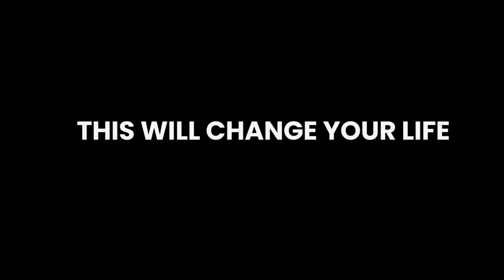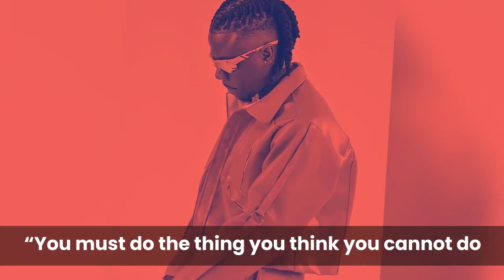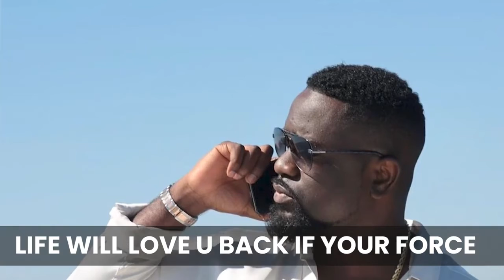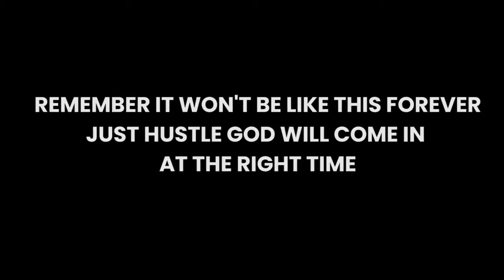THE TRANSFORMATION OF SHATTA WALE .STONEBWOY .AND SARKODIE